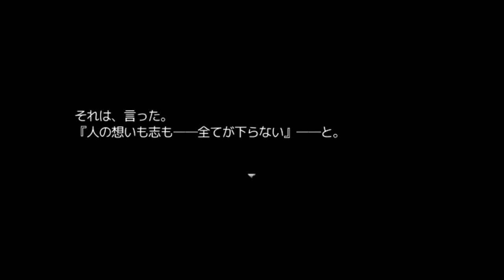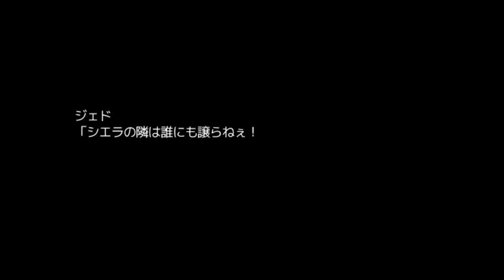【新作RPG】十六夜さんが「千年時計」をプレイ その17(True End)